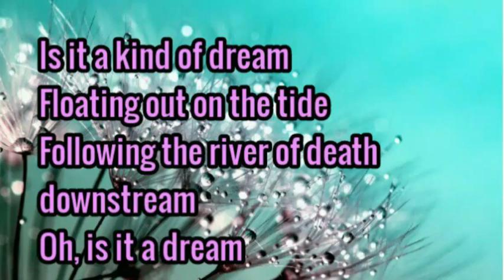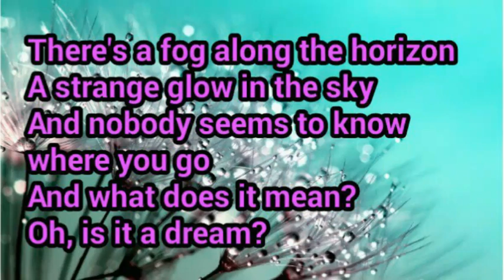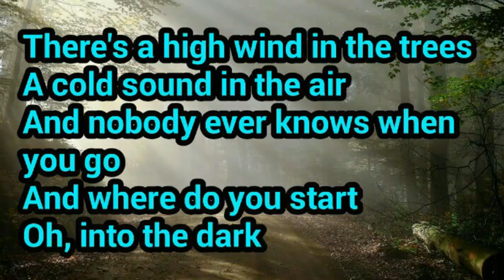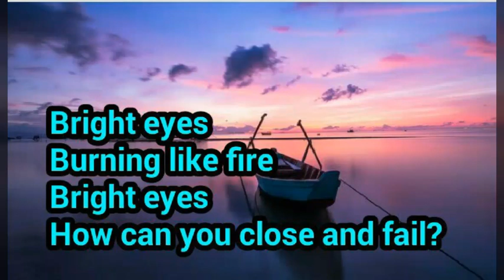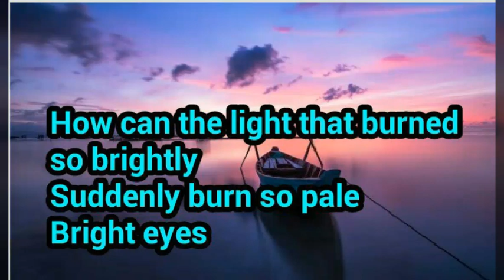Bright Eyes - Art Garfunkel lyrics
Lagu ini ciptaan Mike Batt, seorang pencipta lagu dari Inggris, yang dibawakan oleh Art Garfunkel dan dirilis tahun 1979